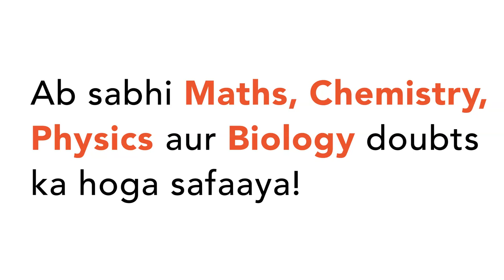A particle starts from rest moves on a circle with its speed increasing at a constant rate of .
A particle starts from rest moves on a circle with its speed increasing at a constant rate of . Find the angle through which it `0.8 ms^(�2)` would have turned by the time its acceleration becomes `1 ms^(2)`.